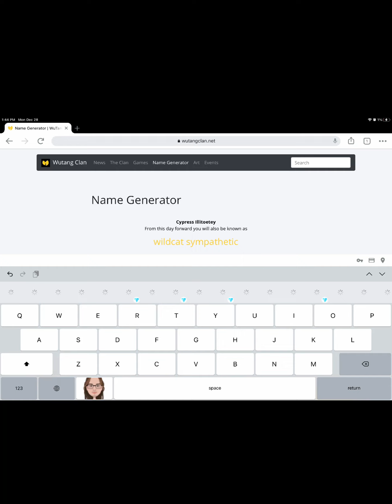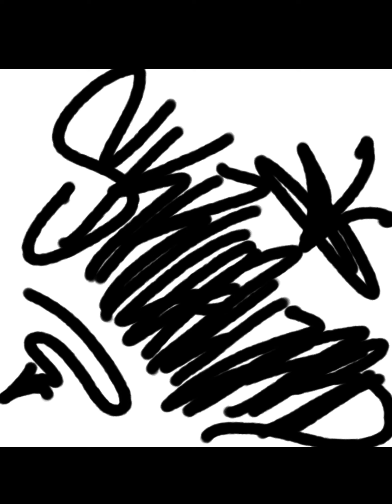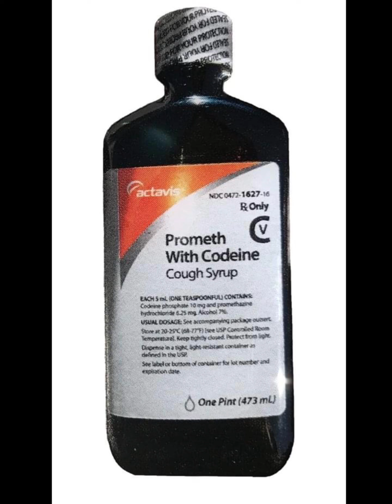The First Podcast: Misc. 1